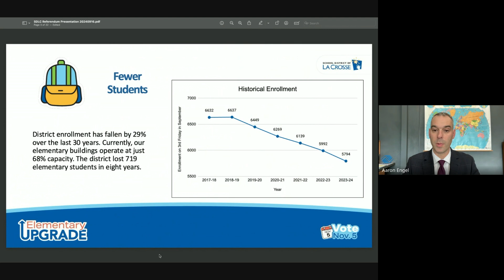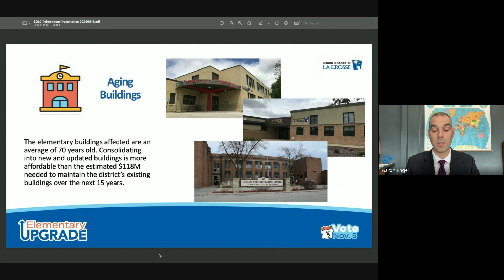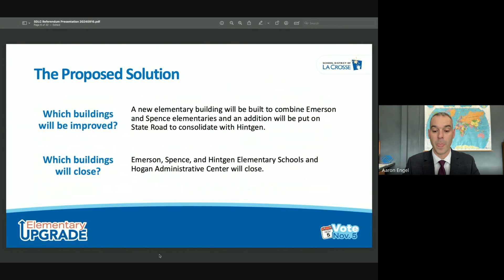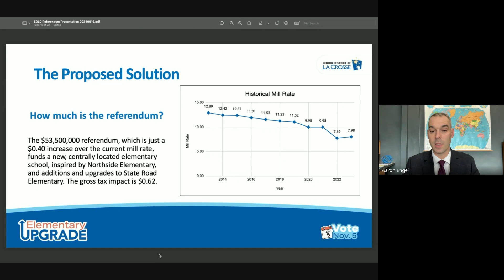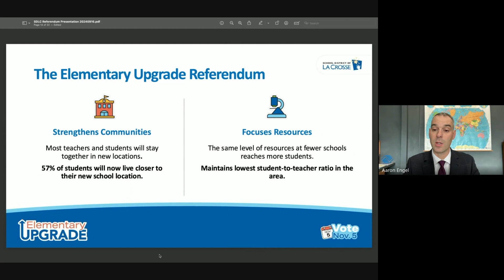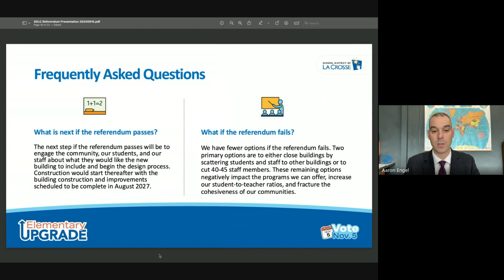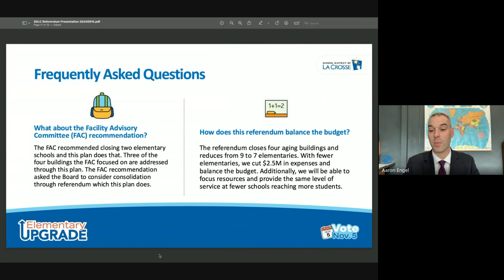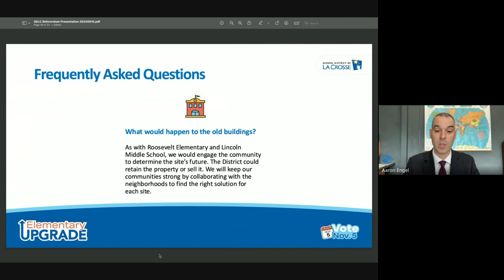Elementary Upgrade Referendum Presentation 2024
The Board of Education invites all residents to attend upcoming community information sessions about the November 5 referendum. These sessions offer an opportunity to learn, ask questions, and share your thoughts on a proposal that will directly impact our schools and community.

The referendum proposes consolidating Emerson and Spence Elementary Schools at a new location at the Hogan Administrative Center site and combining State Road and Hintgen Elementary Schools at the State Road site, with a new building addition. The total cost for these projects is $53.5 million.

For more information and to see why this referendum matters for La Crosse kids,